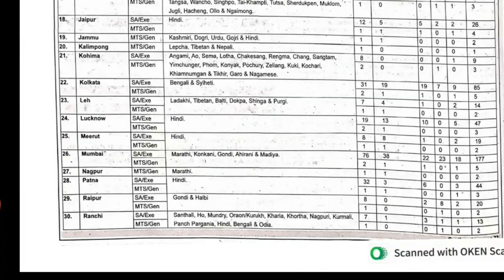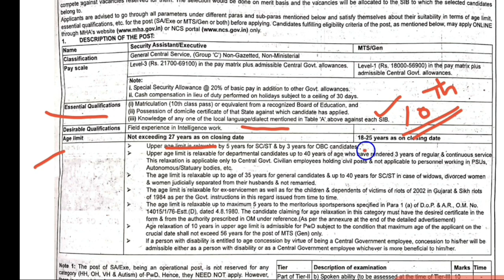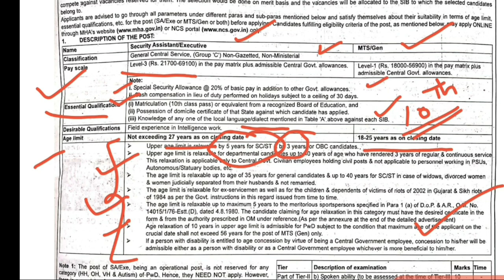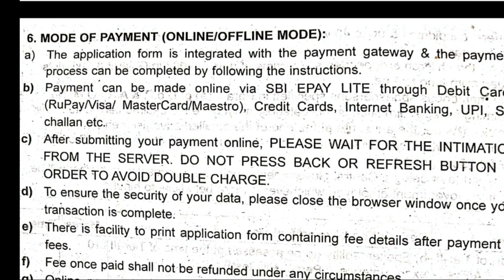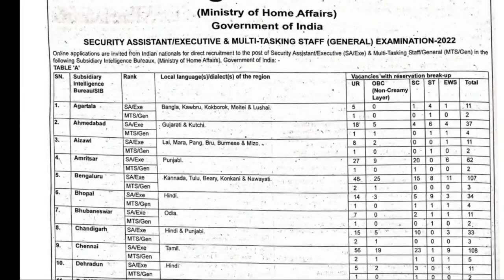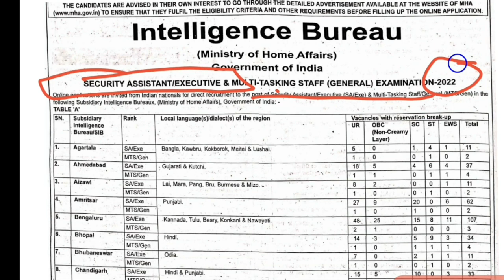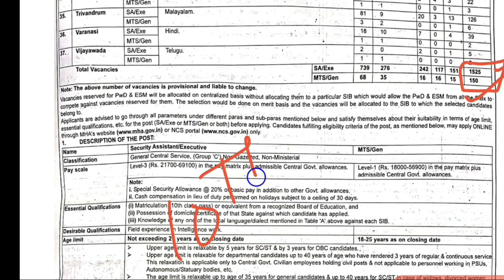INTELLIGENCE BUREAU | Notification 2023 | 1675 Vacancy | Central Government Jobs | 10th std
The Intelligence Bureau (IB) is India's domestic internal security and counter-intelligence agency under Ministry of Home Affairs

Post name : security assistant & multi task staff